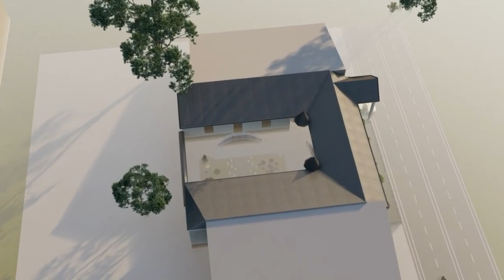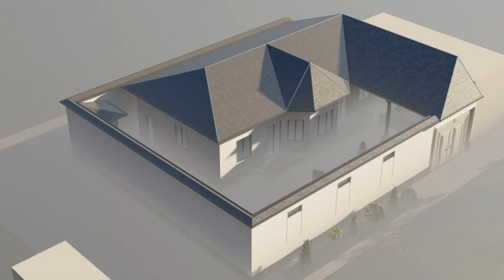Your Dream 2-Storey Home | Stunning Interior and Exterior Design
Step inside your dream 2-storey home, where every detail is crafted for beauty and comfort! 🏡✨ From elegant interiors to a charming exterior, this house combines modern style with timeless design, creating a space that feels both luxurious and inviting.

🌟 Tour Highlights:

Open and airy interiors filled with natural light.
Spacious bedrooms designed for relaxation and privacy.
Sleek kitchen with premium finishes and ample storage.
Stylish living areas that offer comfort and elegance.
Beautiful exterior with landscaped surroundings for a warm welcome.
Join us as we explore this stunning home and discover why it’s the perfect blend of form and function. 🌿✨